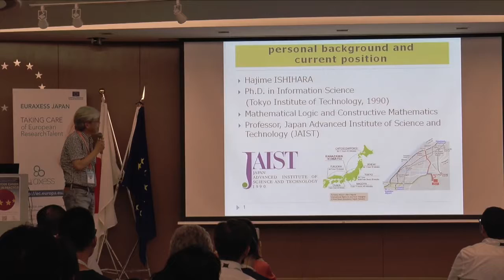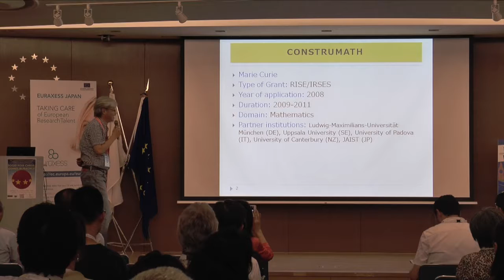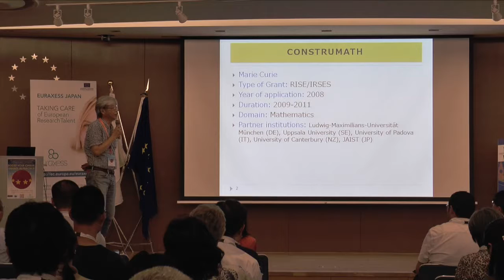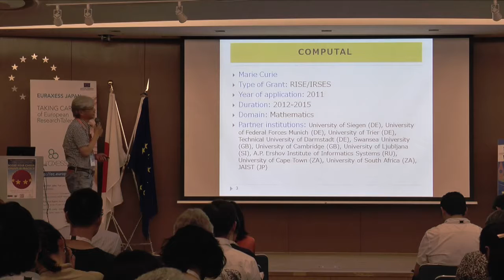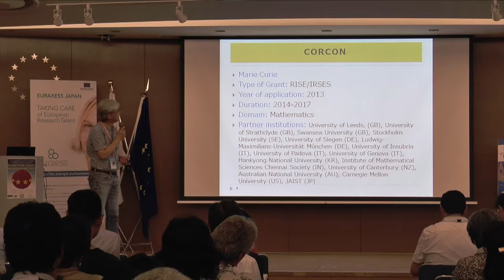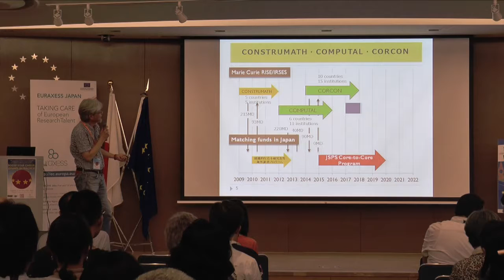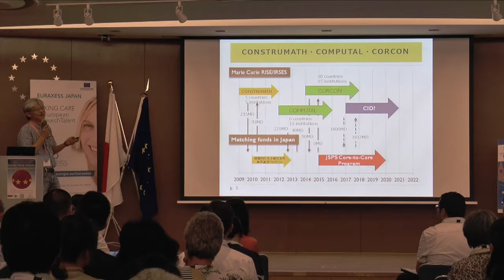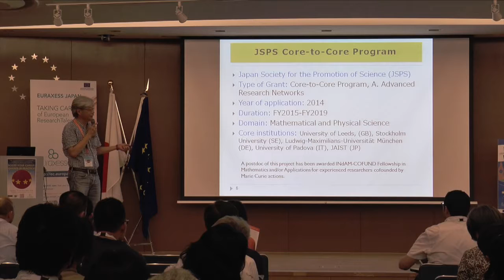MSCA grants (6/6): tips & experience feedback by RISE participant Prof Ishihara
Live presentation by Marie Sklodowska-Curie Actions Research and Innovation Staff Exchange (MSCA RISE) participant Prof. Ishihara, Professor, Japan Advanced Institute of Science and Technology, Graduate School of Advanced Science and Technology, during our Boost Your Career: Grants In Practice event on 25 July 2016.